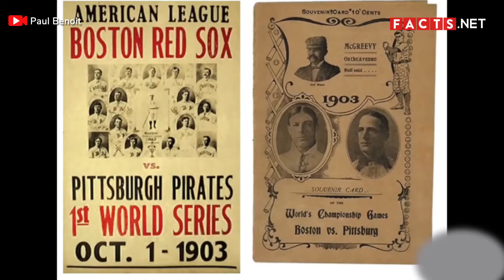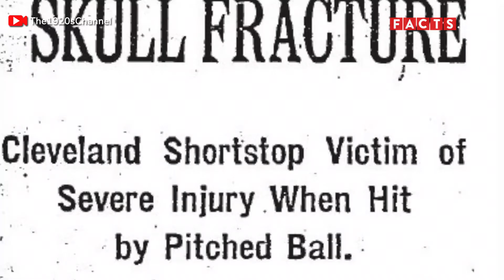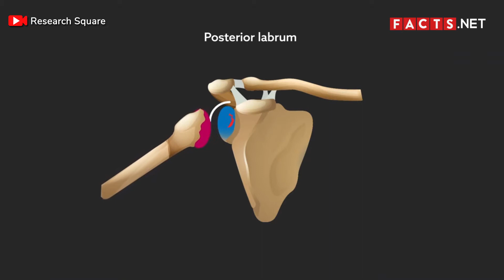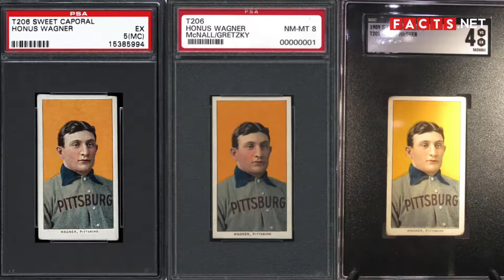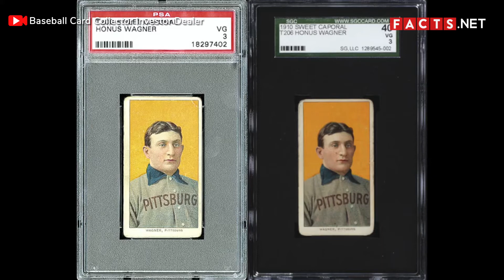All About Baseball Facts You Have To Know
Baseball is one of the most popular sports in the world. People love it for many reasons: the uniforms, the players, and the gameplay. It is a ball sport where two teams play against each other. With a ball, a bat, and gloves, players run across a diamond-laid field to touch four white bases.

Of course, there is much more to the game than this. If you’re interested in learning more about baseball, then continue watching for some baseball facts!

0:46 Henry Chadwick is known as the “Father of Baseball.”
1:10 Before the American Civil War, there were two different versions of baseball.
1:37 In 1857, the National Association of Baseball Players was founded.
2:06 The first official baseball convention happened in 1865.
2:30 The oldest baseball field in the world is Labatt Memorial Park.
2:54 The New York Yankees were the first baseball team to wear numbers.
3:18 During the 20th Century, Major League teams did not accept African-American players.
3:36 Minor League baseball players are not regularly paid.
4:06 Baseball used to be a full medal sport in the Olympics.
4:30 Cuba holds the record for most wins in the Olympics.
4:50 The record for most home runs achieved by one person in a single baseball match is four.
5:12 Baseball players call a part of the baseball bat the “sweet spot.”
5:36 The Major League Baseball season happens from April to September.
5:51 There are 8 original Major League Baseball teams.
6:10 In 1903, the first World Series took place.
6:28 A baseball scandal concerning the Chicago White Sox shook the community in 1919.
6:49 On average, a single baseball game lasts 3 hours long.
7:07 The fastest recorded professional baseball game lasted for 31 minutes.
7:25 In the Major League games, the fastest recorded game was 51 minutes.
7:46 When it comes to the longest Major League game, the record was 8 hours and 6 minutes.
8:16 The smallest recorded audience at a baseball game was 347 attendees.
8:35 A major league player was once killed by a pitched ball.
8:56 One of the worst injuries a baseball pitcher can get is the labrum tear.
9:16 The fastest baseball pitch ever thrown had a speed of 105.1 mph.
9:37 The last left-handed catcher who played in the big leagues was Benny Distefano.
9:54 Since then, no left-handed throwers have played catcher in Major League Baseball.
10:09 In the 1990s, the sale of baseball cards was at its peak.
10:31 The most expensive baseball card ever features Honus Wagner.
11:05 Autographed baseballs often get auctioned off as well.
11:29 The first and only woman inducted into the Baseball Hall of Fame is Effa Manley.